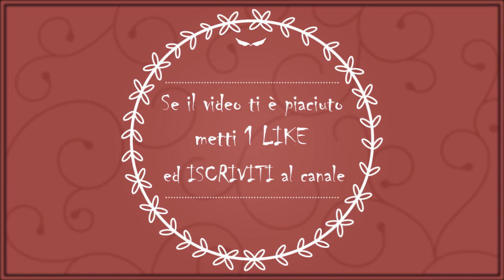TECNICHE DI BASE: WET ON DRY EP3- Come sfumare una macchia di colore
Buongiorno Acquerellisti allo Sbaraglio!

In questo video mostro come sfumare una macchia di colore e quindi ottenere dei contorni sfumati anche quando utilizziamo la tecnica WET ON  DRY.

Potete vedere i video dedicati a questa tecnica di base qui:
Per vedere invece i miei ultimi lavori, visitate la mia Pagina FB o il mio Profilo Instagram "Semplicemente acqua e colore", li trovate qui:

Per suggerimenti o se avete voglia di condividere la vostra esperienza, scrivetemi nei commenti!
GRAZIE